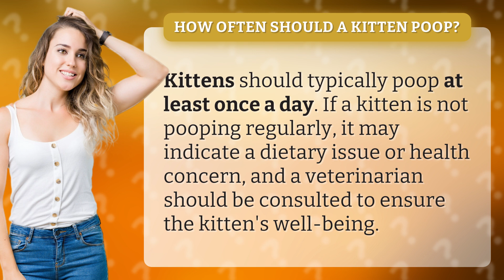How often should a kitten poop?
Feline Feces: How Often Should a Kitten Poop? • Kitten Poop Frequency • Discover the ideal pooping frequency for kittens and learn why irregularity could signal a health problem in this informative video.